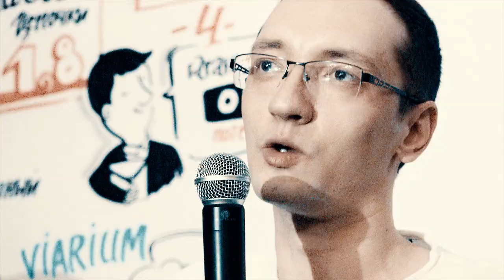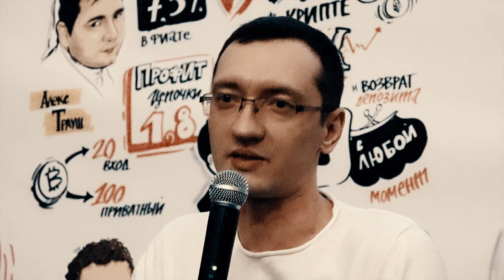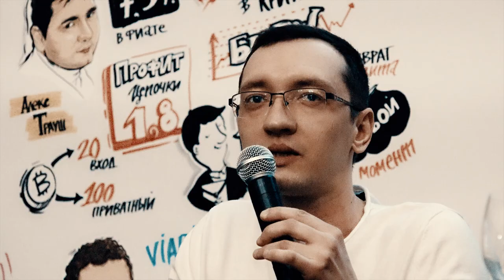Crypto Shark Party Игорь Доганов TokenBox | Токенбокс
║✖ Я в instagram: @alexprogroup
║✖ Скайп: mr.billion007
Инвестирую в развитие и рост. Обучаю зарабатывать в интернете с помощью различных инструментов и проектов. Научу зарабатывать в интернете от 1000 долларов в месяц. Опыт более 7 лет. Чтобы достичь цели и мечты, нужно хотя бы идти в правильном направлении, не можете идти, ползите!, не можете ползти, лежите в сторону цели!!! С нами к своим целям Вы примчите словно на реактивном истребителе!